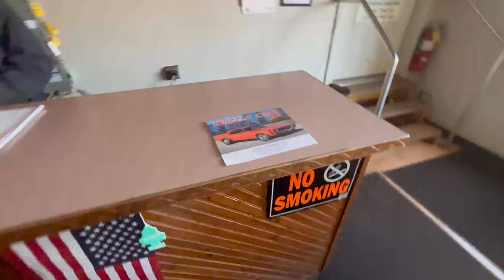MID MUFFLER DELETE ON MY 2015 DODGE CHARGER SRT 392 *BRUTAL DOWNSHIFTS*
GET TINTED
                                     27518 Warren Rd Westland, Michigan